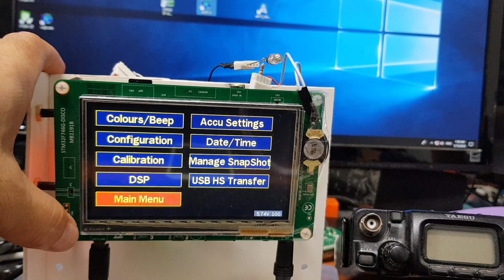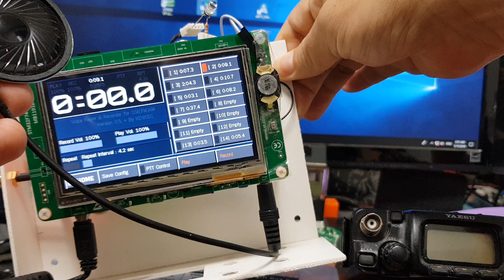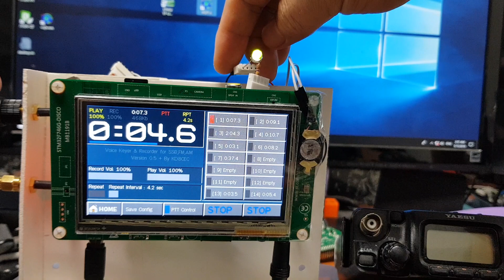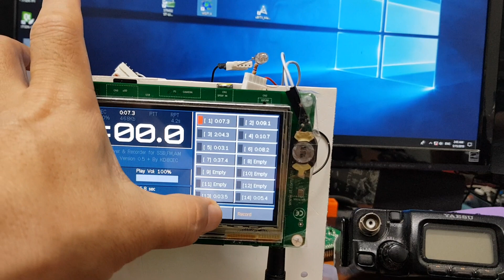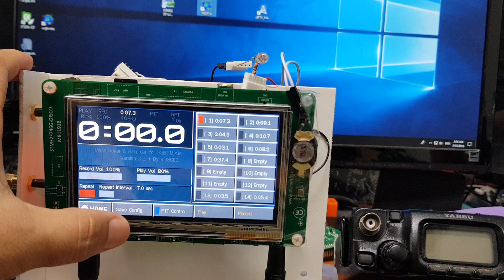Voice Keyer and Voice Recorder in EU1KY AA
[I added subtitles instead of no voice. Please turn the subtitles on]

Voice Keyer and Voice Recorder in EU1KY AA with Firmware CEC V0.7
CEC Version 0.7 adds Voice Recorder function which can be used as Voice Keyer.
For more details, I will post it on the blog below when distributing firmware.